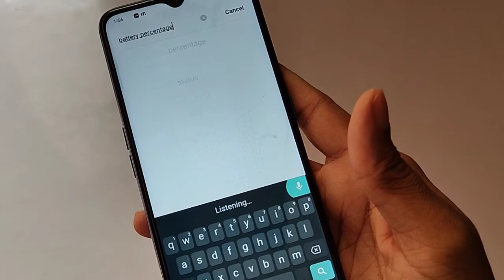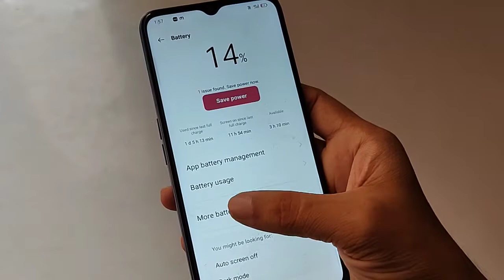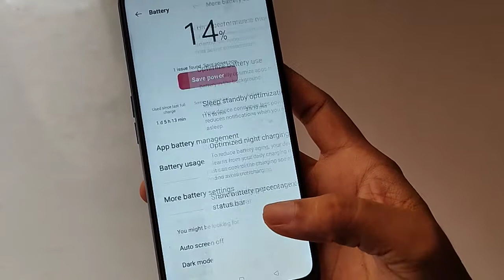OPPO A17K me battery percentage kaise nikale/how to enable battery percentage OPPO, battery setting